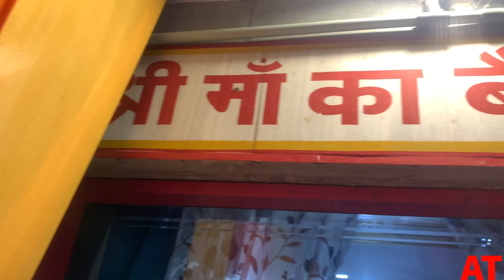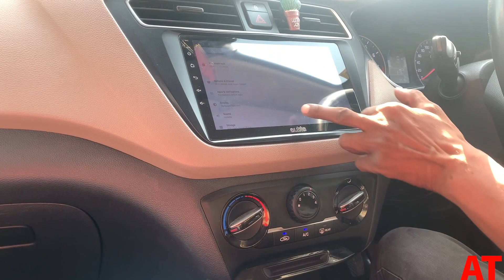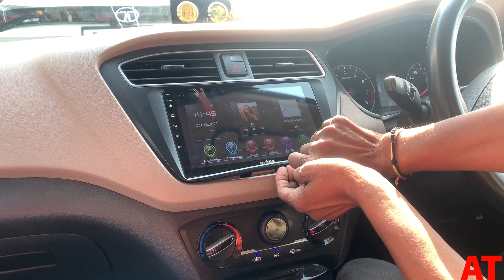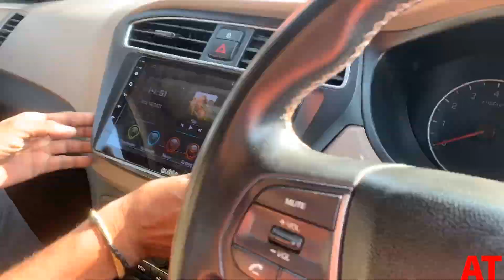Ye Kya Kradia Gaadi Me | Puri Gaadi Khulwa Di